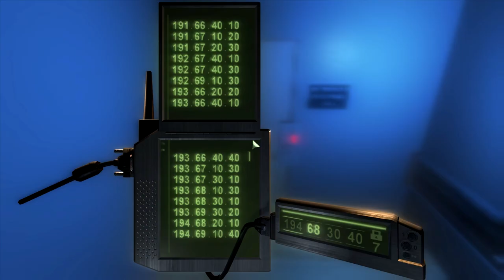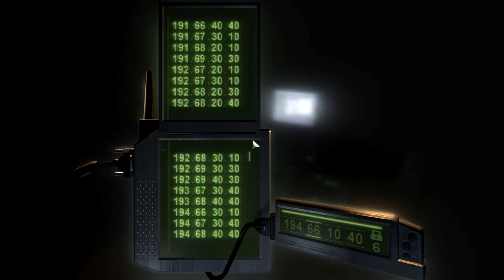Splinter Cell: Chaos Theory Field Interrogator | Mission 5: Displace | Manhattan, New York City, USA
Welcome back to Tom Clancy's Splinter Cell: Chaos Theory, the third instalment in the Splinter Cell Franchise. It is a stealth game that focuses on the interplay of light and shadow and aims to be a game where the main character, Sam Fisher, leaves as many souls untouched, and as little evidence behind as possible. Even though the game offers an avenue for aggressive assault, this playthrough will be conducted solely with a stealthy approach with native languages set to on.

After learning that Shetland's company, Displace International has been providing secruity for Zerkheizi, a person of interest in an information warfare attack on US Soil, the NSA's Third Echelon is interested in learning more by sending Sam Fisher to the office of Displace International.

HIs objective is quite simple: Tap into their mainframe servers to gather data about Displace's staff and their activity. The ultimate goal is to find a connection between Displace International and Ibrahim Zerkheizi and figure out if the latter's actions are officially sanctioned by the former. The kink is that since Displace is a stateless organisation on US Soil and an intrusion might cause them shell up, Sam does not have Fifth Freedom for this situation.

Fisher accesses the building's top floors via their central ventilation shaft amidst the blackout when most of their equipment isn't working except for the majority that is required for their productivity. He then scans a briefcase held by one of the head honchos that contains the server access algorithms required to open the central server.

Sam is then tasked with granting Grimmsdottir access to Displace's various servers across different floors. He also finds a report on Displace's ongoing turret research in their armoury while on his way to access their central server.

When he finally manages to access the server, the 3E discovers that all the data they were looking for has been offloaded from the sevrer, presumably to protect it. Whoever they're competing agianst is both smart and cautious and the 3E can now only rely on figuring out Milan Nedich's real name to continue further.

As a result, Sam is redirected to the top floor of the building where all the head honchos have their offices. Over there, Sam overhears and records a conversation between two random people involving the real Milan Nedich, also known as Milos Novak. Upon further investigation, it turned out that Milos Novak was also known as the Barber of Bosnia, famed for scalping his prisoners during the Bosnian war and is currently at large, awaiting trail at the Hague. He then visited the president's office and used his computer find out that they have an appointment scheduled in Hokkaido of all places, giving Sam direction on where to go next.

Here is how Sam accessed the Central Servers in Displace:

00:00 Introduction
02:11 Cinematics
03:20 Mission Briefing
04:53 Rooftop
08:22 Meeting Room
11:52 Waiting Hall
13:57 Operations Room
16:30 Lower Floor
20:01 Middle Floor Bridge
22:27 Training Gym
26:21 Research and Development
30:38 Central Server
34:30 Upper Floor
37:25 Break Room
39:54 President's Office
43:01 Fire Escape
43:24 Mission Debriefing